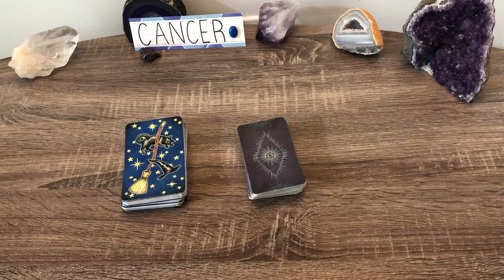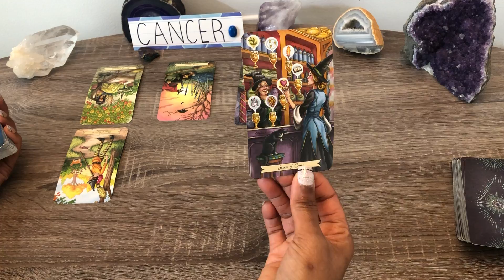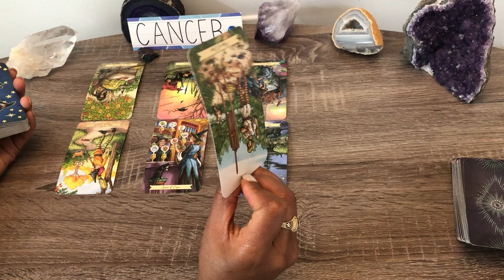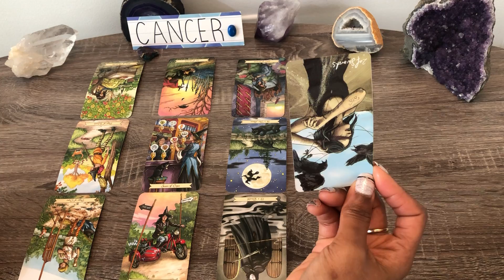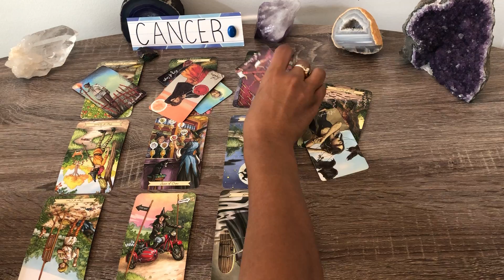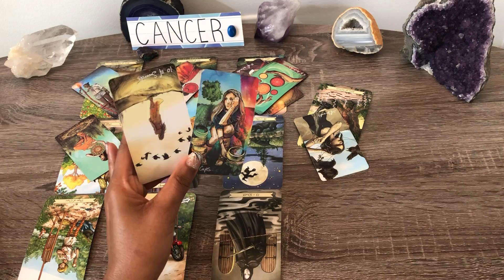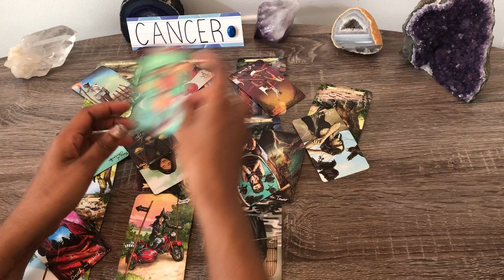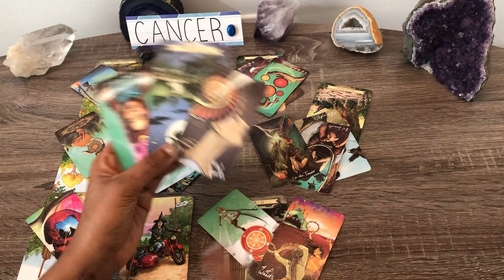CANCER! ♋️ WOW!🌟THEY HID THEIR TRUE FEELINGS❗️ IT COMES TO LIGHT...THIS CAN FINALLY MOVE FORWARD!!❤️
CANCER - SUN MOON RISING VENUS ✨
GENERAL LOVE TAROT – SEPTEMBER 2020 ❤️

Interested in Learning Tarot & More About Your Love Partner? Purchase my Love Tarot Relationship Cheat sheet!

Decks Used:
Everyday Tarot
Cosmic Tarot
Crystal Visions Tarot
Star Spinner Tarot
Modern Witch Tarot
The New Palladini Tarot